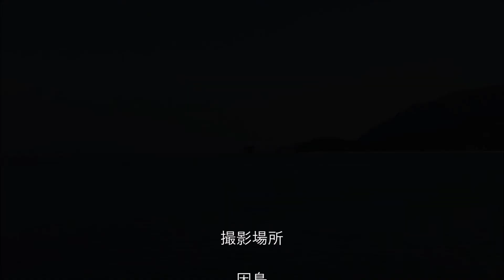遠ざかる巡視船「りゅうきゅう」 令和3年10月28日